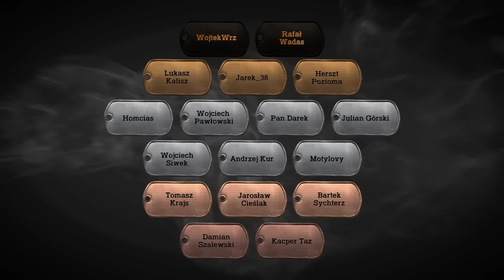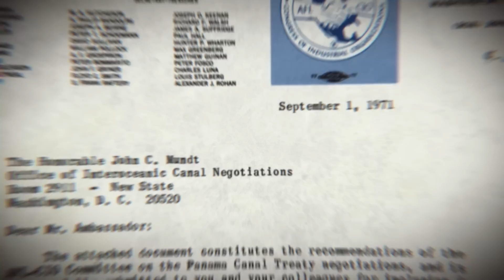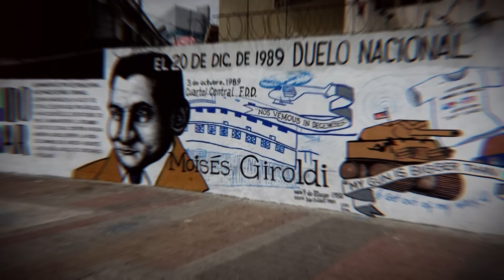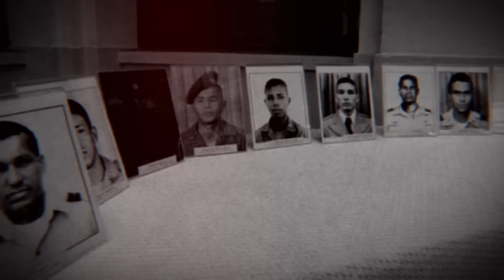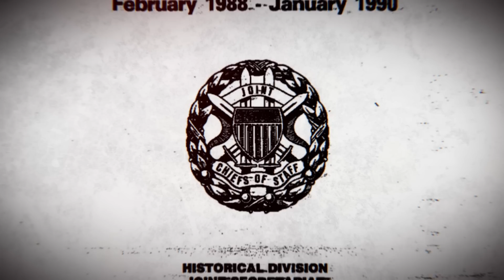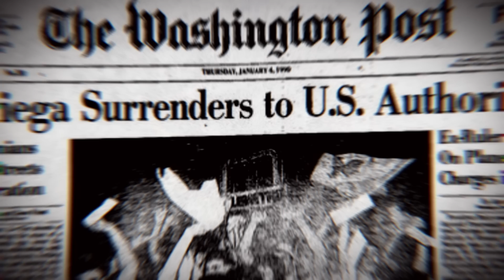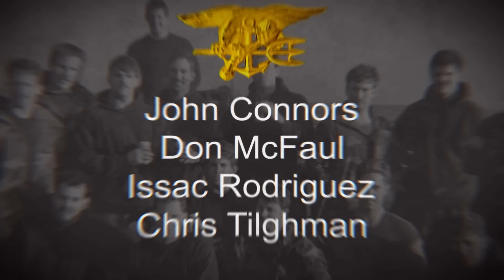Inwazja USA na Panamę, czyli operacja Just Cause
Inwazja Stanów Zjednoczonych na Panamę, czyli operacja o kryptonimie Just Cause, miała na celu obalić dyktatora Manuela Noriegę i opanować sytuację w kraju. Kanał Panamski jest niezwykle ważną dla amerykanów drogą morską ze względu na skrócenie czasu transportu handlowego i wojskowego. Inwazja na Panamę do dziś budzi wiele skrajnych emocji zarówno przeciwników jak i zwolenników tego konfliktu zbrojnego.

Na tym kanale nie ma i nie będzie reklam, jeśli chcesz wesprzeć moją pracę nad materiałami możesz to zrobić tutaj:

Zdjęcia:
Domena publiczna
Bennett O'Brien
Sygma/Corbis
Carlos Guardia
Ron Haviv
José Miguel Guerra
Jim Hollander
Bill Foley
The U.S. National Archives
Steve Minor

Grom - Tobie Ojczyzno, reż. Norbert Rudaś/Andrzej Jachim